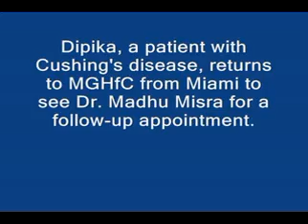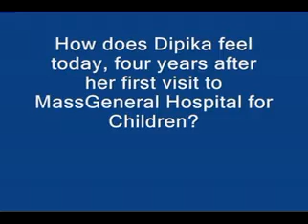Dipika's Story: Innovative Treatment, Coordinated Care Combat Rare Condition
Teenager Dipika Daryanani is combating Cushing's disease with innovative treatment and a multidisciplinary care team, including endocrinologist Madhusmita Misra, MD, MPH, at MassGeneral Hospital for Children.